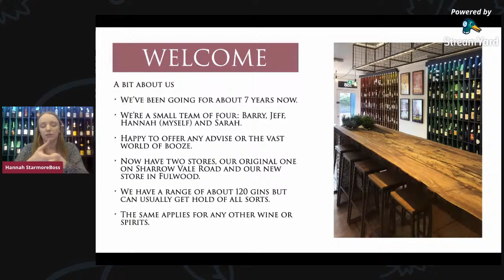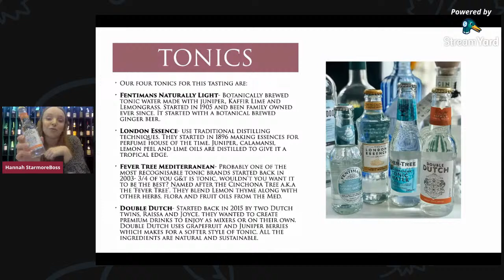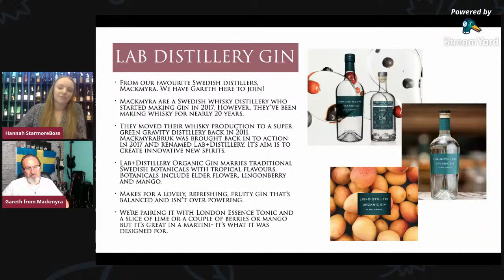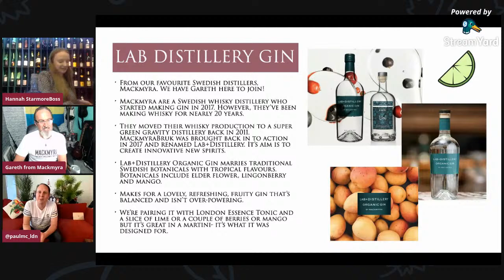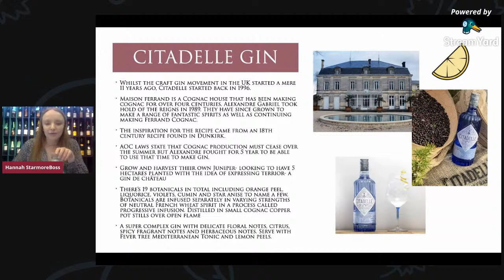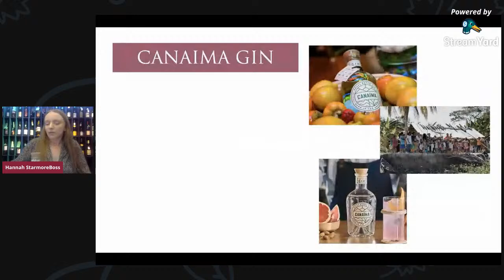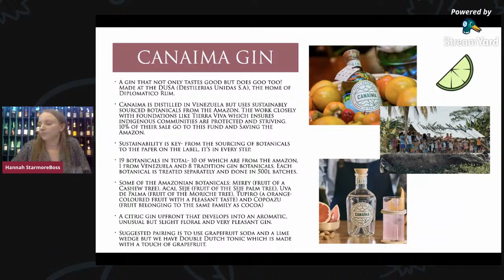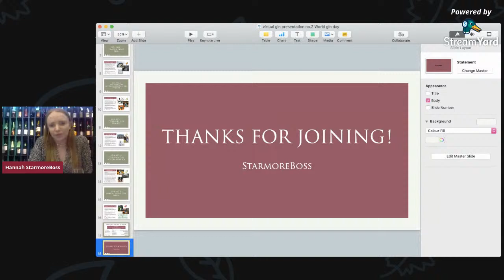Virtual Gin Tasting no. 2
Welcome to our second virtual gin tasting focusing on gins from around the world in celebration of World Gin Day!

We'll be live from 7pm on 18th June to talk you through your gin kits.

We recommend having a few glasses to hand, one for neat gin and one for mixing, along with some ice. You can add garnishes too if you like! We'll be keeping things relatively simple with garnishes, some lemon peels, grapefruit peels, orange and lime should do the trick.

StarmoreBoss x